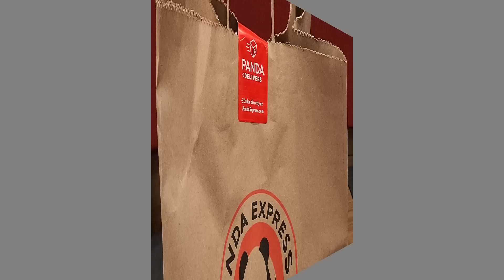Annual Valentine's Q&A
Happy Valentine's Day and Happy Birthday to my Valentine baby Heather! This is our annual Q&A Thank you all for the questions, we had so many it's a long video!